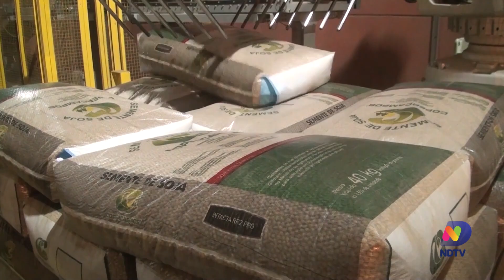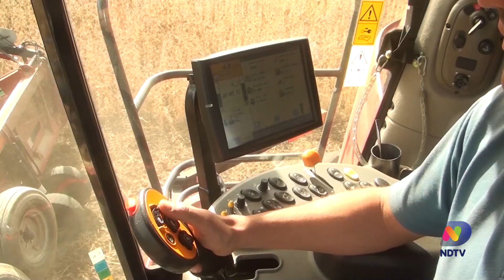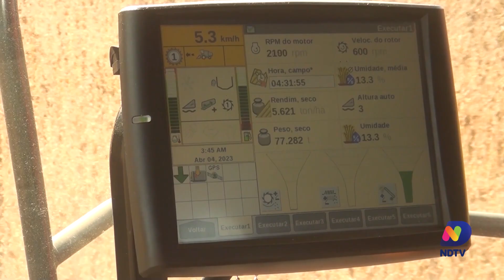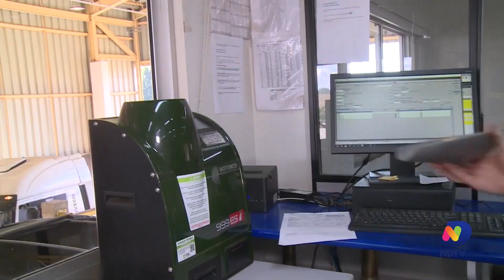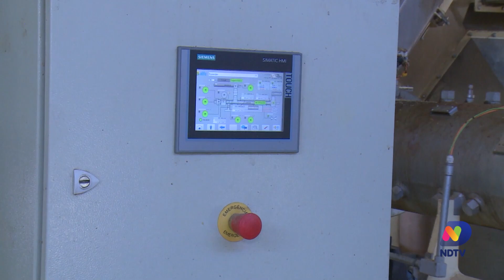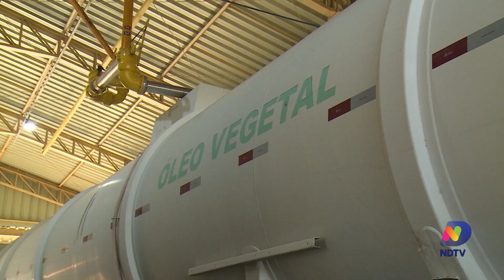Agro Saúde e Cooperação - Produção de Soja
Este episódio mostra a produção de soja em Santa Catarina. No Brasil, esse é um dos grãos mais exportados pelo agronegócio. A produção nacional supera 120 milhões de toneladas. Isso gera um reflexo positivo para indústria, comércio e prestação de serviço.